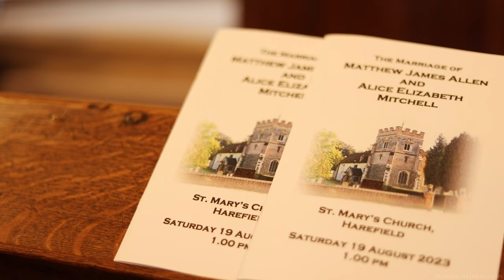Alice & Matt | Wedding Film | St Mary's Church & Whiteheath Farm, Harefield